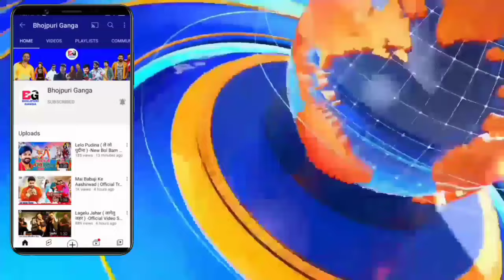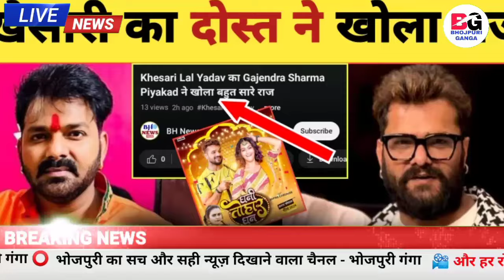खेसारी का दोस्त खोला राज -New Interview Reply | Song Copy | Pawan Singh | Khesari Lal Yadav